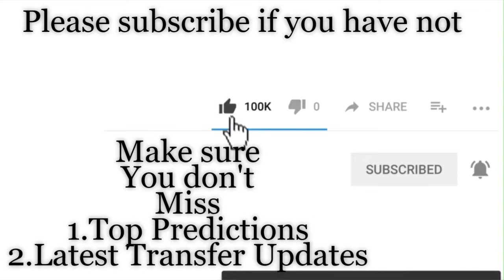Ghana vs Tunisia | 2019 African Cup Of Nations Knockout Stage Prediction